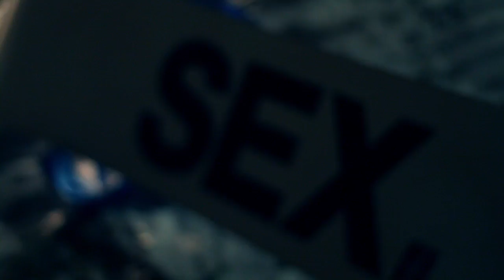Early Backyard Snowboarding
All the snow from our yard was moved to make a few jumps so we could get out on our boards. This is just a short of some of the fun